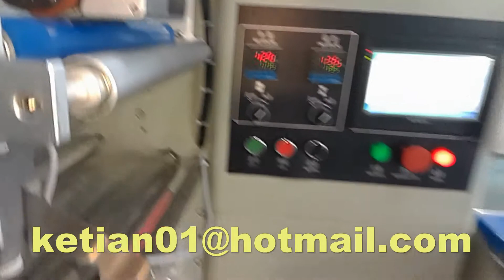Automatic Chocolate Packaging Machine